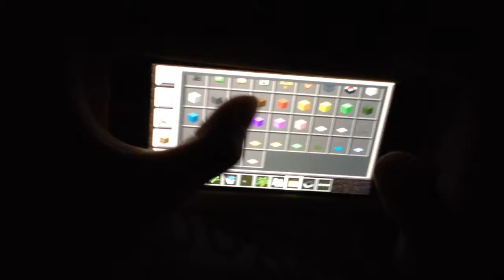Minecraft Log Flume Lets Build #3+ Test